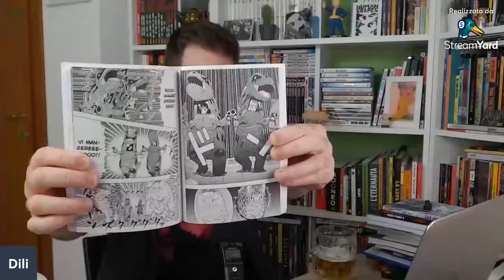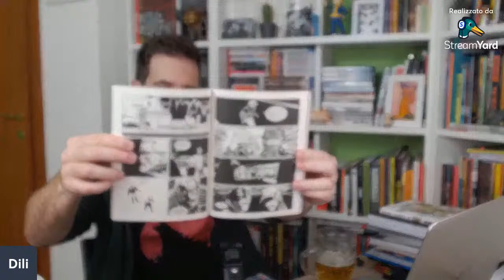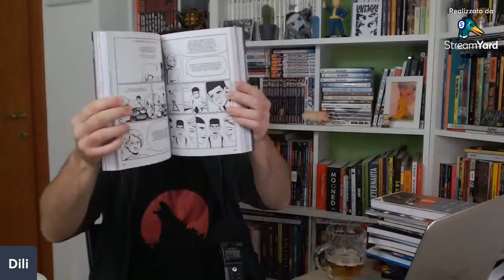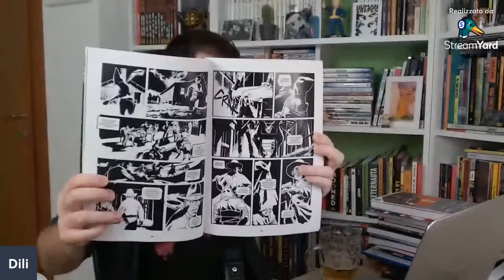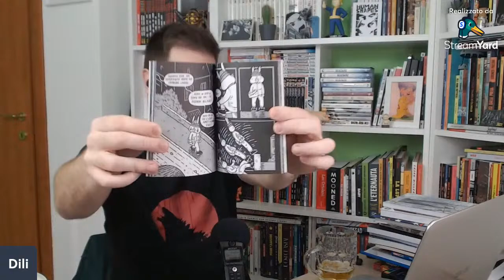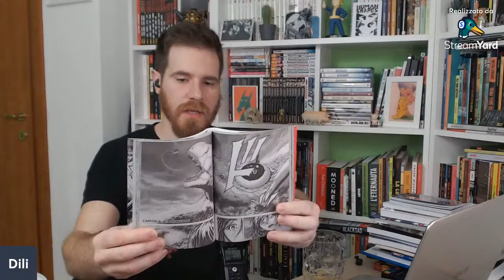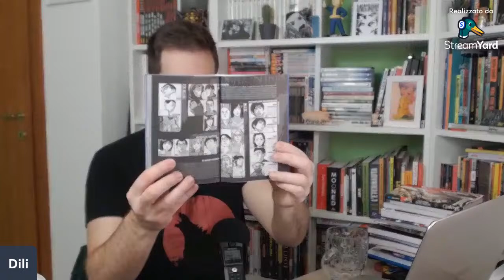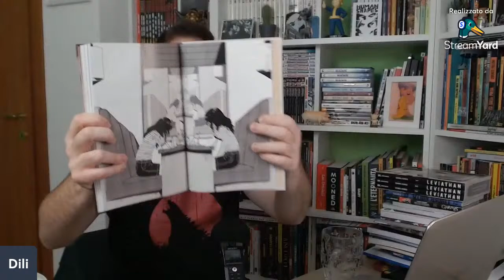LIVE-APERITIVO del 17/04/24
Una bella live in orario aperitivo per farci quattro chiacchiere, mostrarvi gli ultimi acquisti, parlare delle ultime letture e unboxare assieme un bel pacchettino!